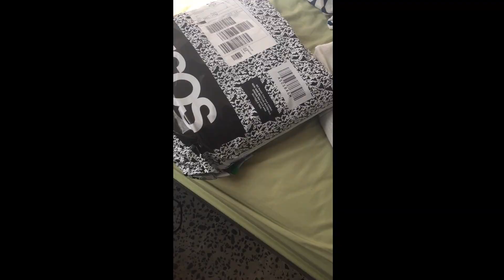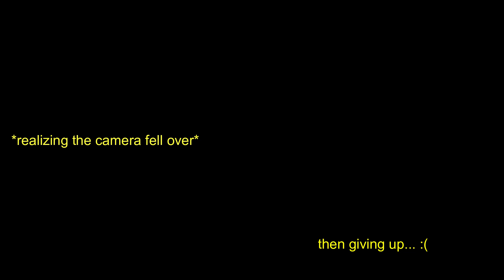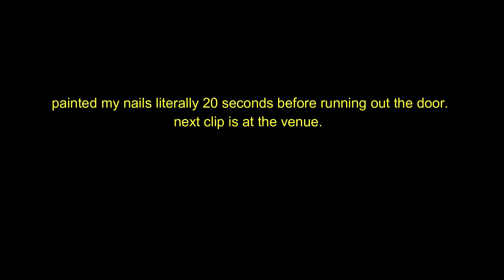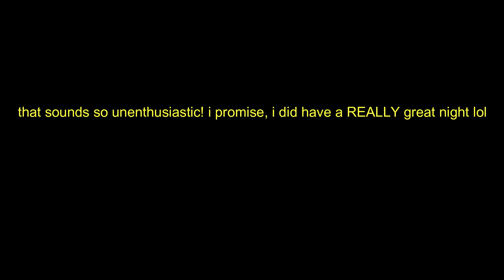COLLEGE BALL GRWM & VLOG | MY FIRST VIDEO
hey kids, here's a vlog / GRWM vid of my first college ball in September... yes SEPTEMBER oops lol okie hope you enjoy x